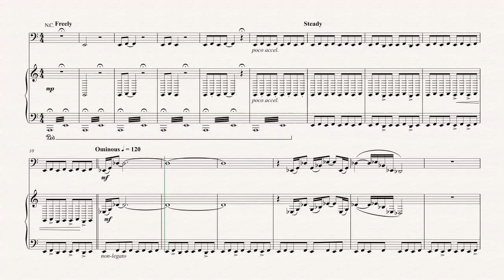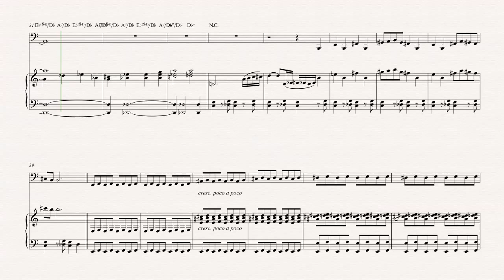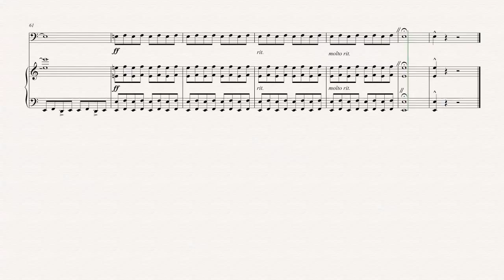Tuba - Jaws Theme Song - John Williams - Sheet Music, Chords, & Vocals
Tuba sheet music, chords, and vocals of Jaws Theme Song - John Williams

Learn to play Jaws  and play along!